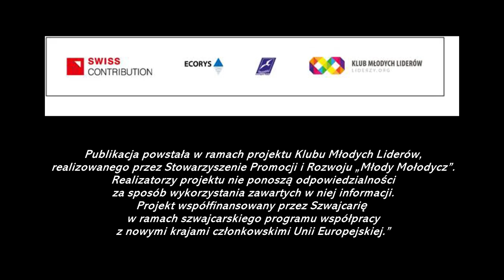Zapowiedź finału konkursu: "Mielec ma Talent" - prezentacja uczestników - cz. 1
Zapowiedz mieleckiego konkursu talentów, który odbędzie się 14 sierpnia 2014 roku na deskach Samorządowego Centrum Kultury w Mielcu.
W filmie przedstawieni są kandydaci (nie wszyscy) do tytułu "Mielecki Talent"